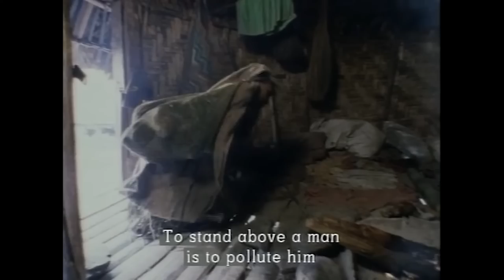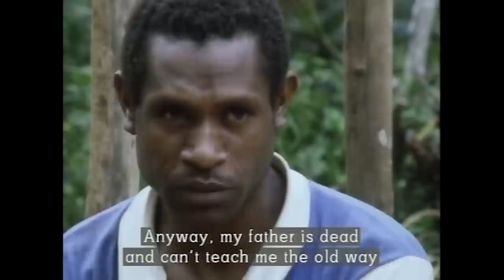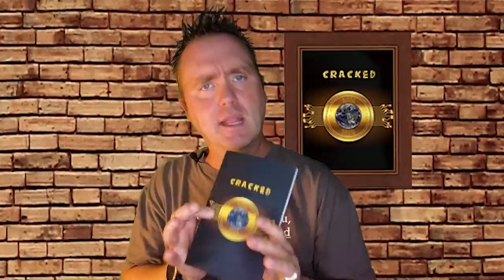Guardians of the Flutes (Rare documentary)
High in the mountains of New Guinea live the Sambia people, a war- like tribe whose secret rituals of initiation are aimed at making their warriors courageous and bold. Only because their culture is threatened have they allowed these initiation rites to be documented on film. This is a society where the roles of men and women are sharply delineated. They live in separate spaces in their round huts. A woman must crouch if she is in the same space as her husband. Her menstrual blood is considered a pollutant, damaging to her husband's vigor. Male children live with their mothers until they are old enough to move to the boys' house. For many, the separation from their mother is very painful. When it is time for the boys to become men, they undergo a severe initiation. Each is assigned an older guardian who accompanies him during this process. They are thrashed, deprived of food and sleep and have ginger root rubbed into their wounds, which is very painful. The most secret part of the initiation are the sexual rites, which are described by several initiates.

If you ever want to see how much bitcoin is in the Cracked Community Wallet,